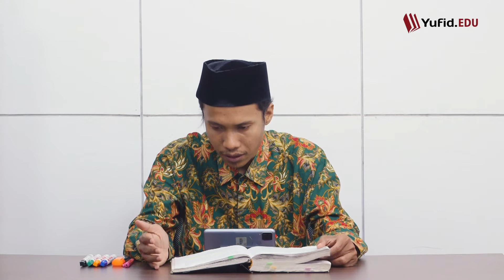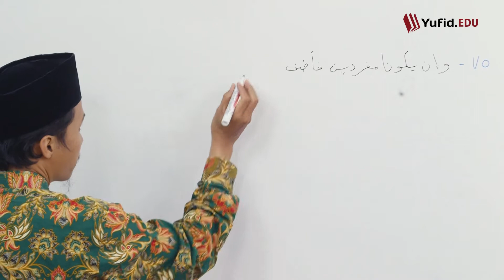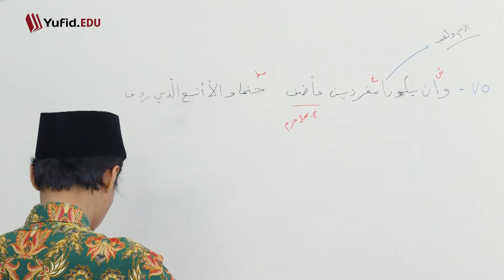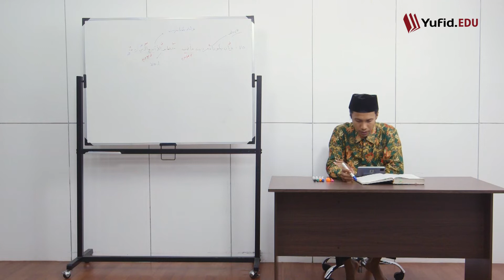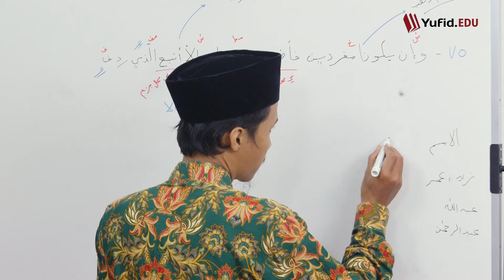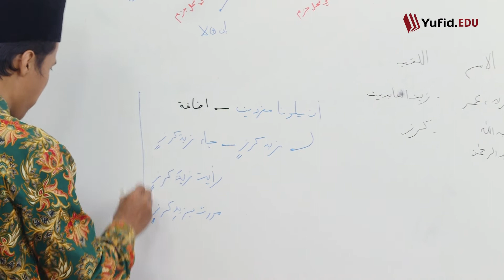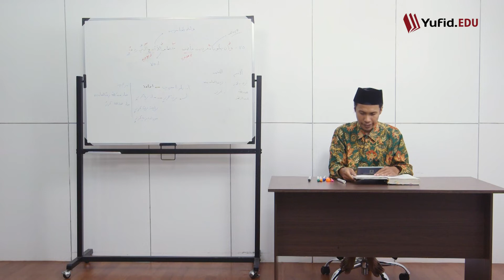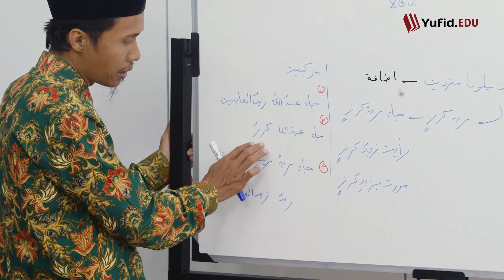82. Penyusunan Isim & Laqob Jika Sama-Sama Mufrod, Bait ke-75 (Alfiyah Ibnu Malik) - Ust Agus Waluyo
82. Susunan Ketika Isim dan Laqob Sama-Sama Mufrod atau Tidak Sama-Sama Mufrod Bait ke-75 (Alfiyah Ibnu Malik) - Ustadz Agus Waluyo

Bahasa arab merupakan bahasa yang tidak asing lagi bagi umat islam. Tidak bisa dipungkiri, sumber hukum dalam islam semua berbahasa arab. Sudah banyak kelas bahasa arab yang membuka program belajar bahasa arab dari nol atau belajar bahasa arab pemula dengan harapan banyak umat islam yang sadar akan pentingnya belajar bahasa arab.

Salah satu cabang ilmu yang pasti akan kita temukan dalam belajar bahasa arab ialah belajar nahwu shorof dasar. Ilmu shorof dan ilmu nahwu adalah cabang ilmu yang mempelajari kaidah-kaidah bahasa. Dengan belajar ilmu nahwu, kita akan mengetahui kedudukan kata dengan melihat tanda pada harakat terakhir suatu katanya. Sehingga belajar nahwu merupakan kunci dalam membaca kitab gundul.

Salah satu kitab nahwu yang sangat terkenal yaitu kitab alfiyah ibnu malik karya Syeikh Al-Alamah Muhammad Jamaluddin ibnu Abdillah ibnu Malik Al-Thay. Kitab ini berisi nadhom alfiyah 1002 bait yaitu bait-bait syair yang membahas ilmu nahwu.  Alfiyah ibnu malik nadhom full ini banyak dipelajari dan dihafal di pesantren-pesantren indonesia maupun seluruh dunia.

Pada episode kali ini Yufid.TV akan melanjutkan pembahasan syarah alfiyah ibnu malik yang telah sampai pada bait ke-75. Masih membahas tentang isim ma'rifah, yaitu isim alam, kunyah dan laqob. Sebelumnya telah dijelaskan bahwa Isim adalah sebuah kata yang memiliki makna namun tidak terikat waktu, dalam bahasa indonesia seperti kata benda dan sifat. Isim dibagi menjadi dua yaitu isim nakirah dan ma'rifah. Isim ma'rifah adalah suatu kata yang sudah tertentu keberadaannya. Isim ma rifat juga terdiri beberapa macam, contoh isim ma'rifah seperti nama seseorang, julukan, kata sambung atau semua kata yang didahului alif lam. Video kai ini akan membahas contoh isim alam dan contoh laqab jika tersusun sama-sama mufrod.

SHARE kepada keluarga, kerabat, saudara, dan kawan Anda agar makin banyak yang tahu tentang Islam. Jazakumullahu khairan.